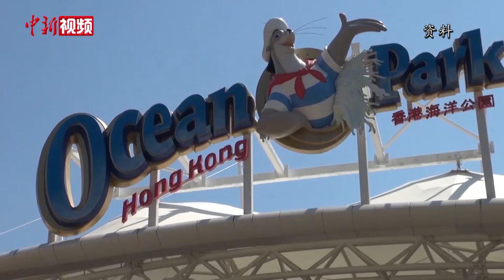香港海洋公园6月13日重开 香港书展如期线下举行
6月8日，香港特区政府商务及经济发展局局长邱腾华于记者会上公布，为加强本地经贸与旅游，香港海洋公园将于6月13日重开，而一年一度的香港书展也将于7月15日如期线下举行。